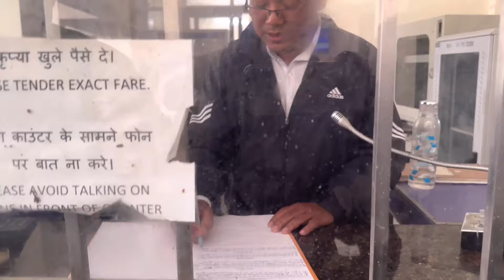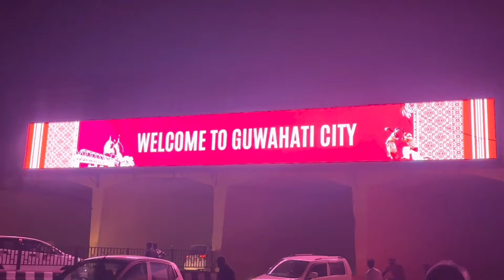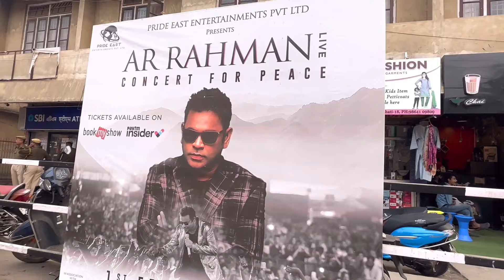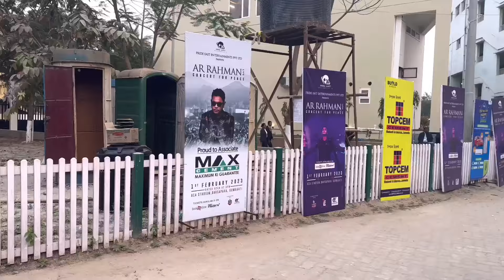Guwahati Drum set live concert ar rahman program Guwahati